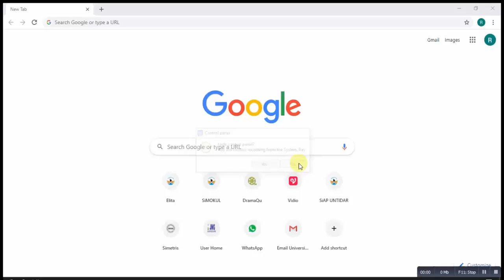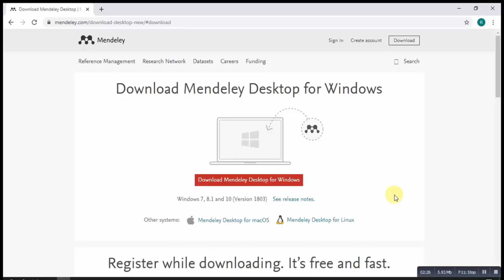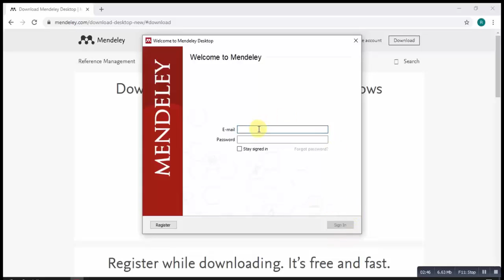Download dan Install Mendeley (1)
Cara memdownload dan menginstal Mendeley